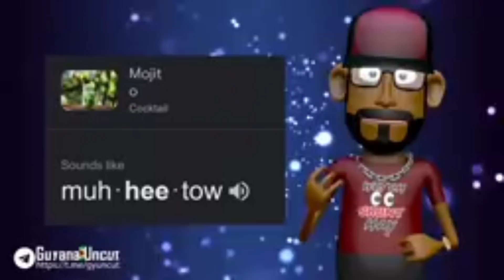OMG!!! Mud Wata/Keron Bruce Dig A hot Slap In Kunchi /This Is The Reason/Mafi